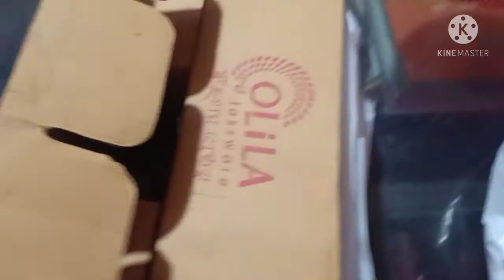perfect rosmalai toiri korlam Alhumdolillah/Daily ues korar kicho jinis kinlam.Hotah moha bepodh.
Assalamualaikum every one,ami Mita haque Ibdita, Ishmam channel owner.Ami amar videote bora-bori chesta Kori real life niye kicho dekata mane amra ja Kori je vabe Kori tik setai tule dorte.Amar video jhodi valo lage please subscribe, like, comment, share.asah raki sobaik niye Ami o elfin egiye jab In'sha'Allah.